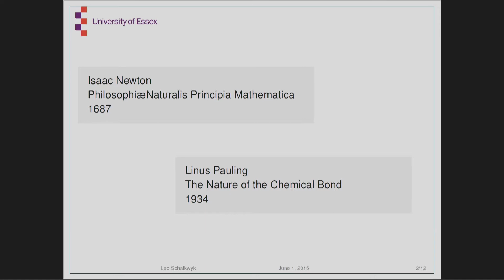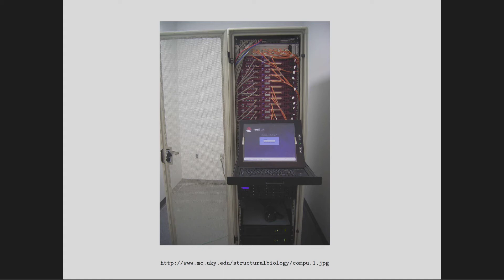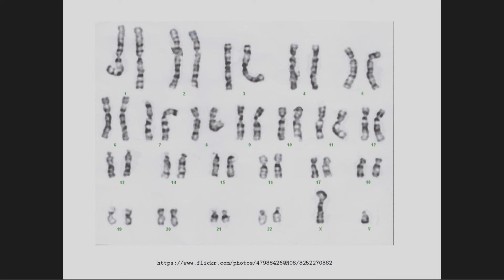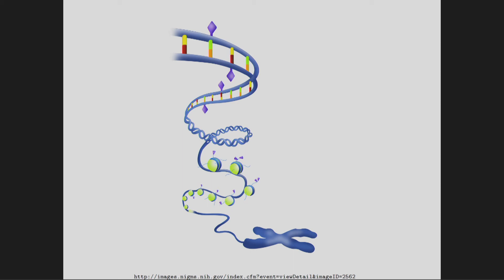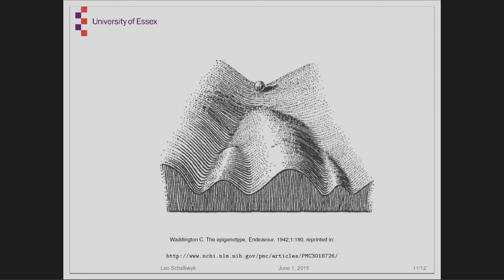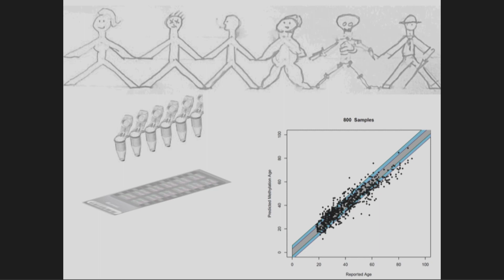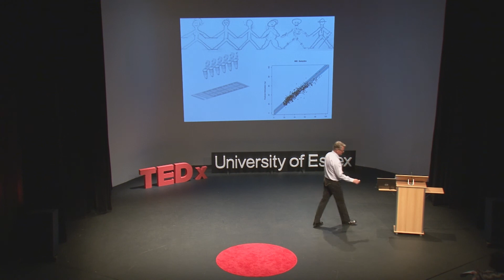How do cells remember? | Leonard Schalkwyk | TEDxUniversityofEssex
We know that our environment has a long term effect on our development and health, but how do the tissues of our body remember a lifetime of environments?  Given that all our cells have the same DNA, how do cells even know what function they are supposed to be fulfilling?   An important part of this cellular memory is a chemical modification of the DNA called methylation.  From a profile of DNA methylation we can readily tell what tissue the DNA was extracted from and the age of the person.  Some environmental exposures leave a striking mark on the DNA methylation profile, for example smoking. We can use this to help unravel how the environment affects us.

Originally a microbiologist from Canada, Leo studied at the University of Alberta, graduating in 1983. His PhD (Dalhousie University, 1991) was on genome mapping of Haloferax, an archaeon from the Dead Sea. He worked on genomic resources for several species and genome mapping of mouse in Hans Lehrach’s laboratory at the Imperial Cancer Research Fund laboratory in London and at the Max-Planck-Institut für molekulare Genetik in Berlin. He was at the Social, Genetic and Developmental Psychiatry Research Centre, King’s College London from 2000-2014, where he worked on functional genomics and epigenomics, identifying genes involved in behaviour in the mouse and in depression, schizophrenia and Alzheimer’s disease in human.  Leonard is a Member of the Molecular and Cellular Biosciences Research Group.